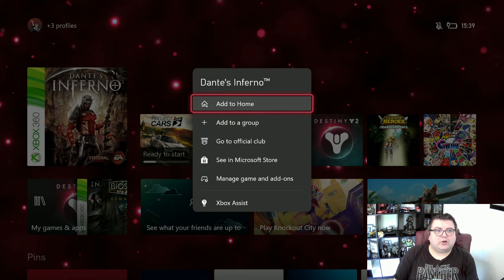Xbox Series S | Dante's Inferno | Backwards Compatible test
Elgato HD60 S+ Capturecard
Razer Wolverine V2 Controller